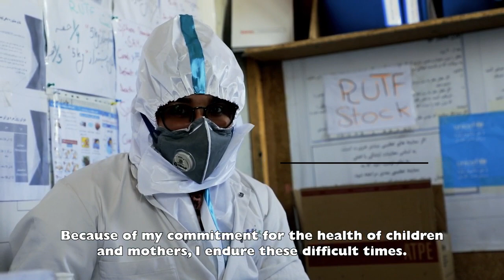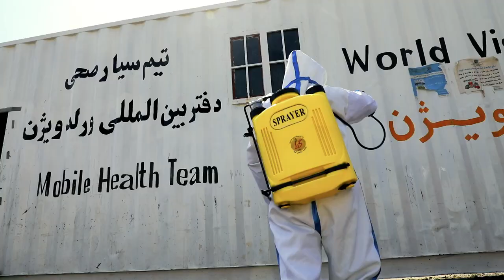Mobile Health and Nutrition Teams provide care for mothers and their children in Afghanistan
Doctors, nurses and other health providers as Mobile Health and Nutrition Team members continue to fight with dedication as frontline soldiers against all diseases such as COVID19.

As the Coronavirus continues to spread in Afghanistan, World Vision's Mobile Health and Nutrition Teams remain to provide health services for the internally displaced population, particularly the children.

Nurse Maria Najibi from World Vision's Mobile Health and Nutrition Team in Afghanistan said: "Because of my commitment for the health of children and mothers, I endure these difficult times. Hopefully one day this hard situation will be ended”.

Initially, World Vision Afghanistan provided Risk reduction information and Infection, Prevention and Control trainings regarding COVID-19. Beneficiaries were hand sanitized to prevent infection and reduce the chance of social transmission. Watch the video to find out more!